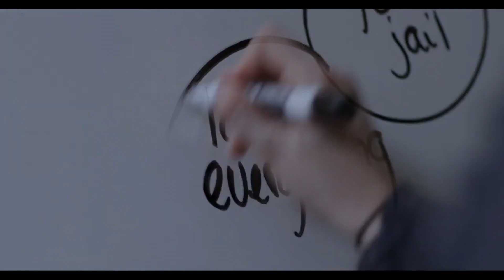Documental "here is better" desorden de estrés postraumático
De estreno el documental AQUÍ. ES. MEJOR. Cuenta las historias inspiradoras de cuatro hombres y mujeres veteranos militares que superan los efectos del PTSD (Post-traumatic stress disorder) con nuevos tratamientos innovadores. La película busca brindar comprensión sobre cómo la mente humana responde al trauma, cómo el PTSD puede afectar la vida diaria y cómo, en última instancia, puede superarse.